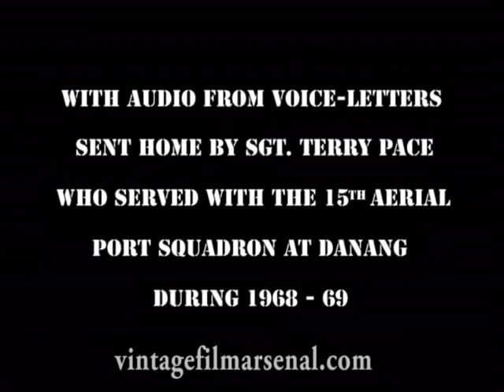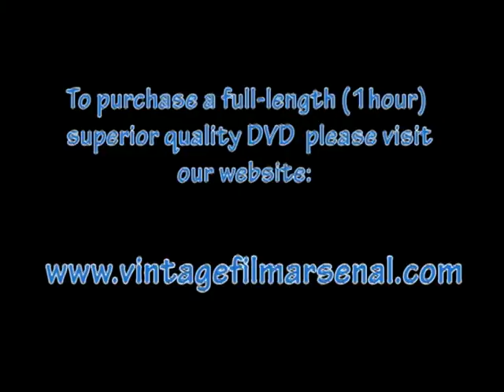Vietnam War Tuy Hoa 79th Trans Co 1971 home movies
Go to vintagefilmarsenal.com to purchase a full-length 1hour DVD of "79th Trans Co - Tuy Hoa" -- home movies filmed by an airman serving with the 79th Transportation Company at Tuy Hoa during 1971. With audio from voice-letters sent home by an airman serving with the 15th Aerial Port Squadron in 1968.